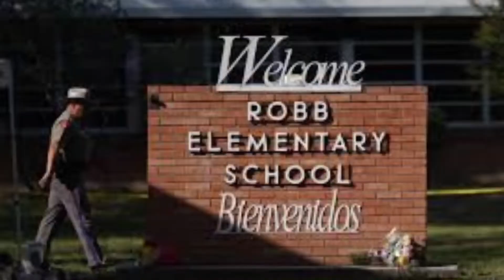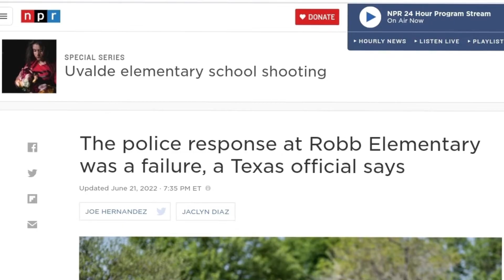NEW Surveillance footage EXPOSE Coward Uvalde Police InACTION during Mass Shooting!!!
Full video documenting the Uvalde, Texas school shooting lays bare in devastating detail how police botched the response to the massacre that left 19 kids and two teachers dead.

The footage, released in full by the Austin American-Statesman, depicts upsetting scenes that show cops dilly-dallying in the hallway of Robb Elementary School instead of charging toward 18-year-old gunman Salvador Ramos as he systematically slaughtered 21 people on May 24.

The Statesman published both condensed clips and the full 82-minute video Tuesday, sparking further outrage over cops’ inaction.